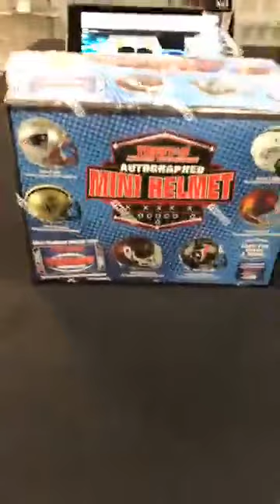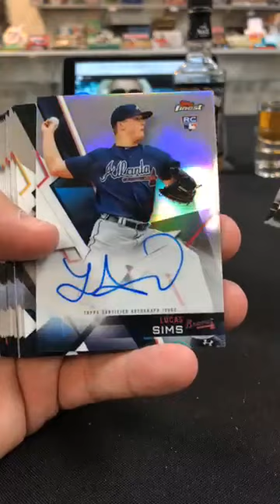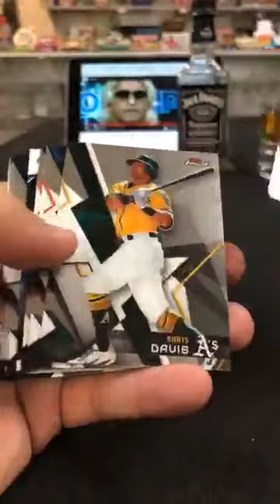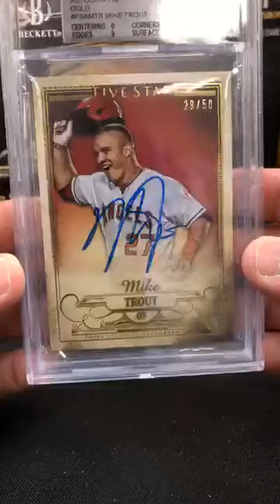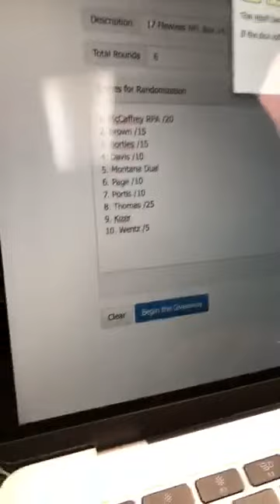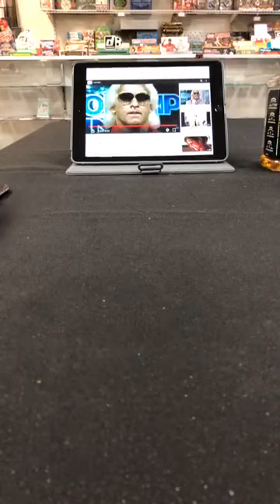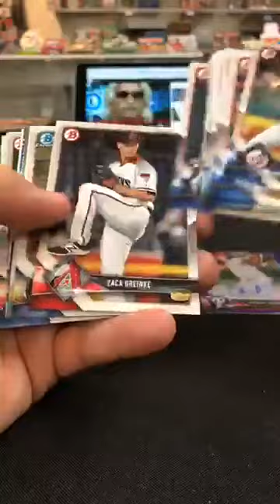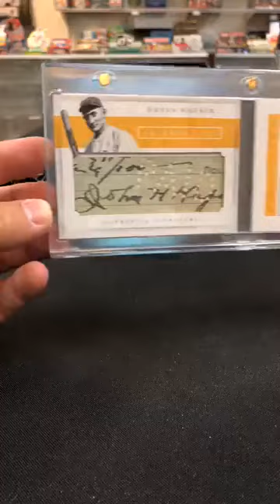Free Tri Star Helmet to start the show! No more talking! Lets chase em down Flex on them, Nation